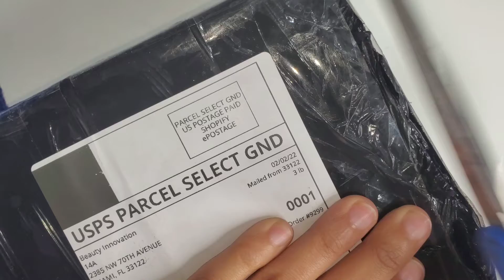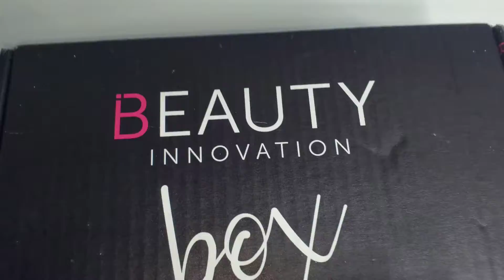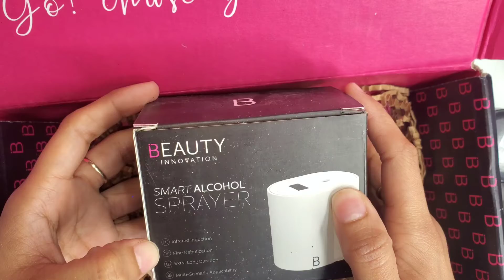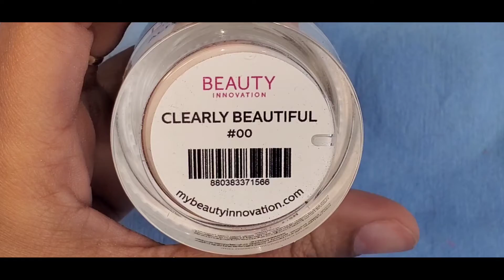Beauty Innovation Box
Recorded video via Samsung Galaxy Note 10+

Arkon Mount

Collaboration/Riviews:
Beba_preciousnailz